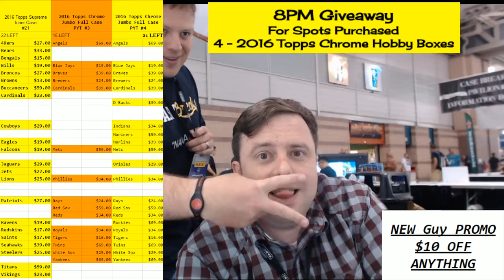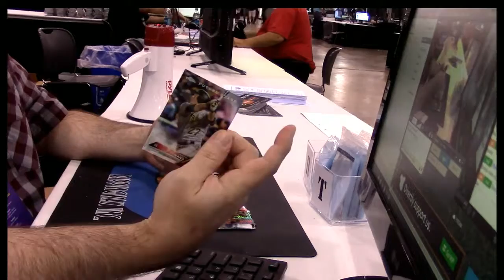2016 Topps Chrome Hobby Personal 2